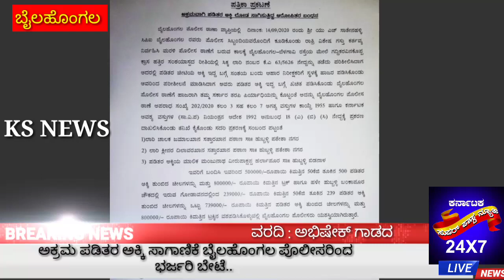ಅಕ್ರಮ ಪಡಿತರ ಅಕ್ಕಿ ಸಾಗಾಣಿಕೆ ಬೈಲಹೊಂಗಲ ಪೊಲೀಸರಿಂದ ಭರ್ಜರಿ ಬೇಟೆ..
KS NEWS 24X7